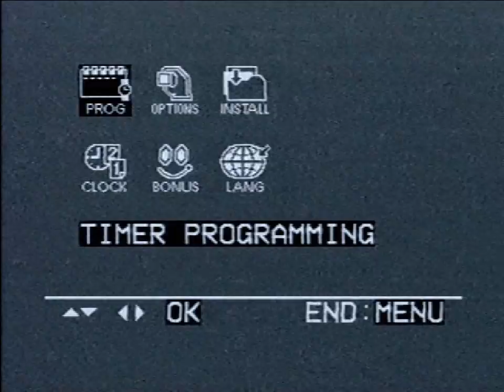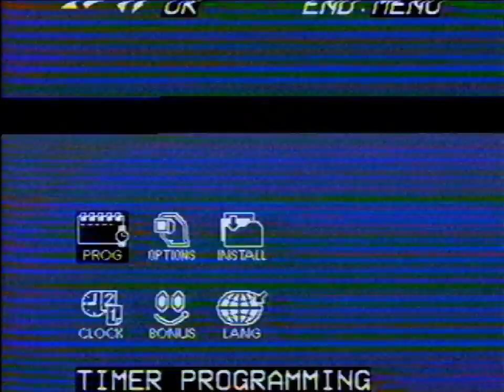Unintentional radio and feedback(?) on a VCR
One time, when searching for the signals of the Sega Mega Drive/Genesis model II that was connected via RF box to one of the VCRs that I own, it would find a few signals and set up the channels, but I only could receive radio signals. I could use my body or my sega controller as an antenna and I would receive two radio stations at the same time.

Another channel was set up, where I got feedback? Dunno what that was and how it came to be...